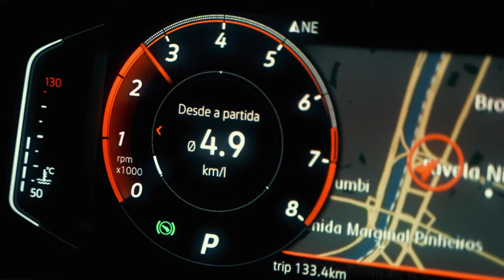Volkswagen - Agradecemos por todos os quilômetros que rodamos juntos!